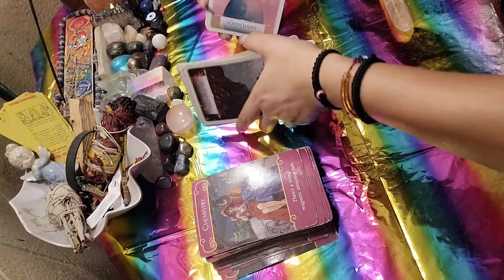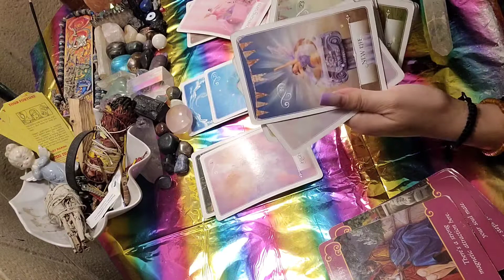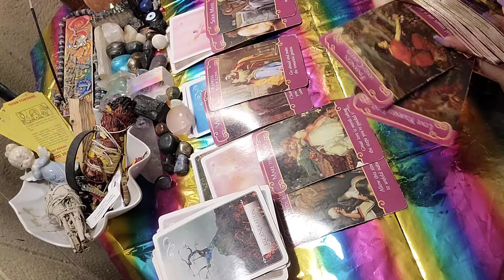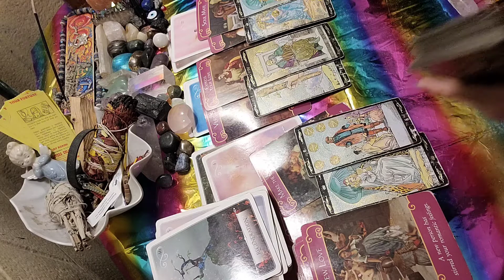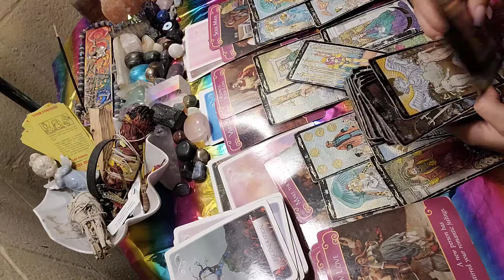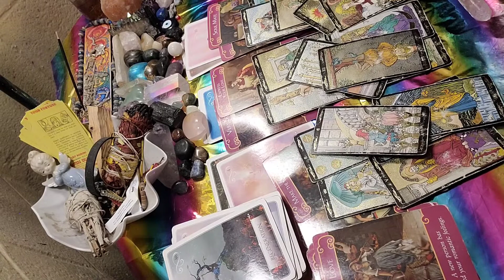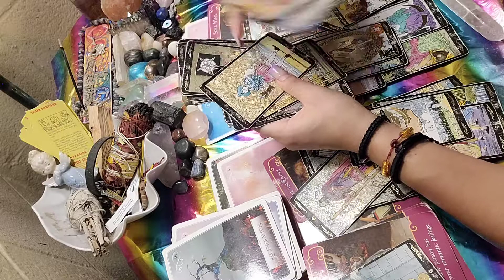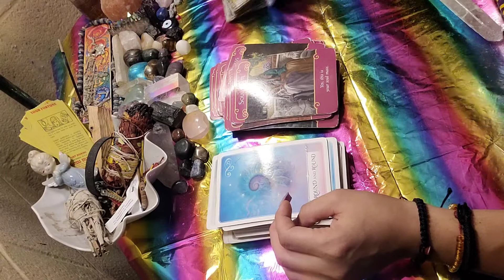Scorpio ♏️ Be patient, give it a chance 🙂❤️ past won't repeat 🙏 June 26 27 2022 tarot reading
15 minutes - 25$
30 minutes - 40$
60 minutes - 70$